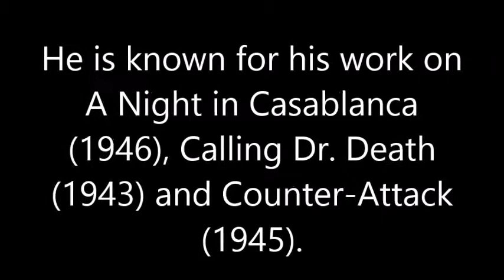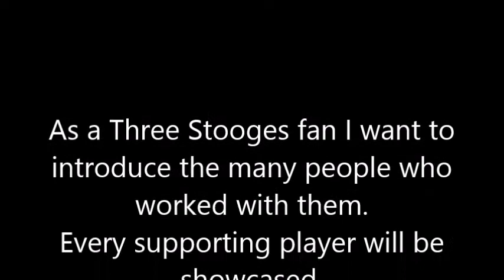Frederick Giermann - Appeared in one Three Stooges film.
THEY STOOGE TO CONGA (1943) Born: Jun. 3, 1902 Died: Feb. 6, 1985